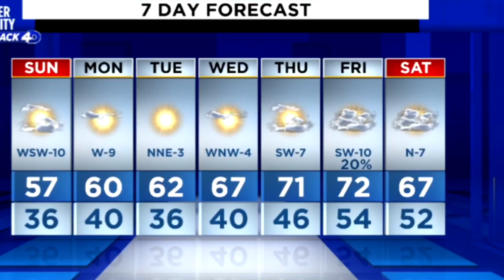Saturday Evening Forecast 1-16-21